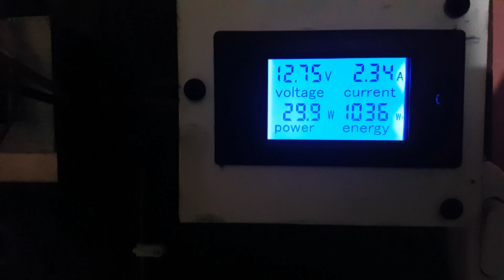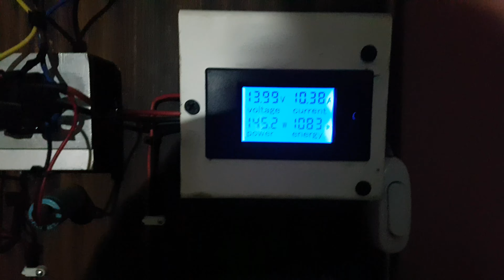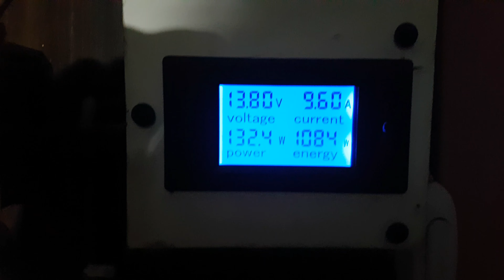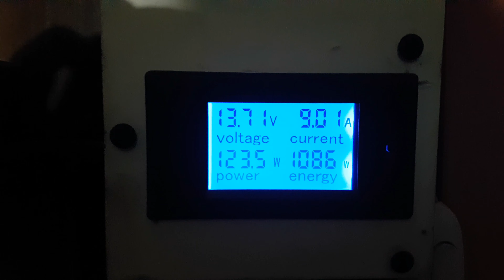Wind Turbine production in another windy day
Wind turbine producing 20 amps of peak in a windy day, so good performance for be a hoverboard motor very nice, but I think a mppt controller could get maximum power from generator, I need one make myself. Any help?